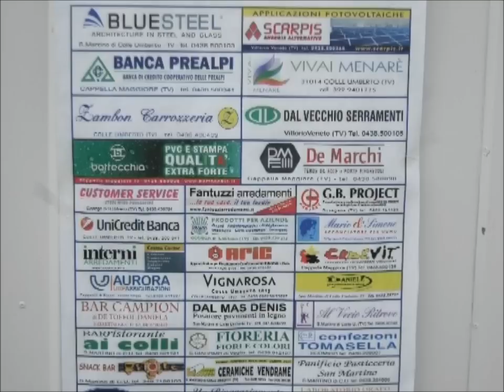Feletto - SanMartinoColle 1-1 (2010-2011)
Campionato Terza Categoria TV Girone A 2010/2011
Formazione SMC: Bellotto, Diedhiou, Ferrocino, Tonon, Zambon, Pianca, Belotti, De Nardi, Cais, Zampieri, Pagotto
(entrano: Follegot, Dam).
Gol SMC: 25' Follegot
Parziale 1T: 0-1
Spettatori: 70 circa
Regia: Federico Dall'Anese
12 dicembre 2010